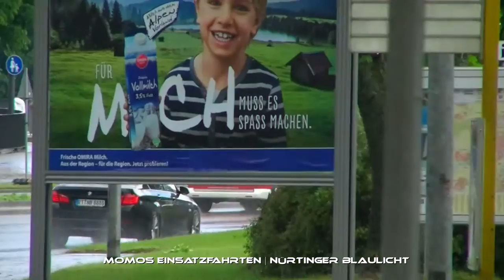[Mit Dauerpressluft zum Unwettereinsatz] ELW1 FF Nürtingen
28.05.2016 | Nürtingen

Zu sehen ist der Einsatzleitwagen (ELW) 1 ("Florian Nürtingen 1/11") auf Einsatzfahrt kurz nach dem Unwetter an diesem Tag in Nürtingen.

Der ELW basiert auf einem Volkswagen T5 mit Mittelhochdach.
Der Ausbau erfolgte durch Fa. Schäfer, Oberderdingen

Die Sondersignalanlage umfasst:
Warnbalken FG Hänsch DBS 3000-LED
Heckkennleuchte FG Hänsch Comet LED
Frontblitzer FG Hänsch Sputnik nano
Heckwarnanlage mit vier Stück FG Häsch Sputnik nano
Pressluftfanfaren Max Martin

Videokamera: JVC Everio GZ-HD40E